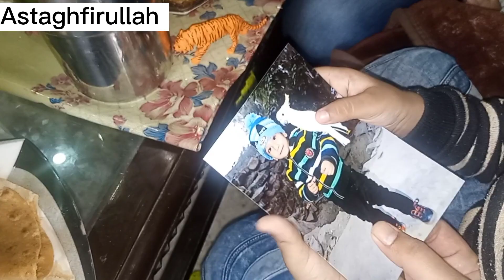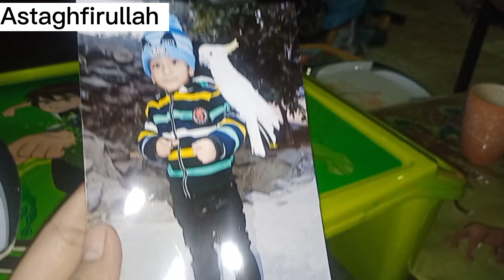Pakistani housewife morning and breakfast routine|My morning routine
Assalam o Alaikum everyone my name is Ayesha Faisal today I am sharing My morning routine with my two kids
@ApkipyariNooreh @Ayesha's Diary
writer:-Ayesha's Diary
editor:-Ayesha's Diary
video:-Ayesha's Diary
@ApkipyariNooreh @Ayesha's Diary